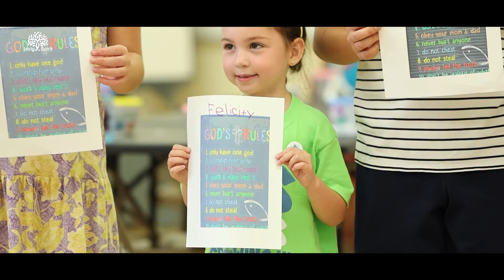HSLC Commercial Video DRAFT 1